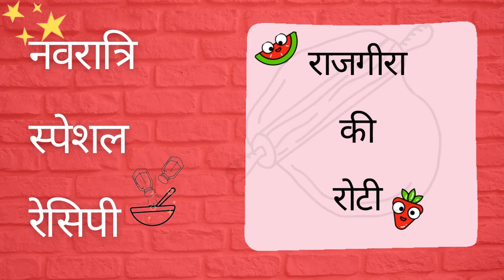नवरात्री के व्रत में बनाये रोटी | राजगिरा की रोटी | रामदाना की रोटी | फरहार वाली रोटी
NAMASTE,
hello friends how are you all ? Hope you all are doing well?

Til ki gajak | til chikki | घर पर बनाएं बाजार वाली तिल गजक | makarshankranti special recipe 2020

MASALA MILK | MASALA DOODH | HOW TO MAKE MASALA DOODH INSTANTLY AT HOME | WINTER SPECIAL ।मसाला दूध

Winter fruit salad | salad | fresh fruit salad l सर्दियों में मिलने वाले फलों का सलाद । फ्रेश फ्रूट

moong dal halwa | मूंग की दाल का हलवा | Soaked Moong Dal Halwa Recipe | Moong Dal Sheera .

Dal Makhani Recipe - दाल मखनी |घर पर बनाये आसानी एक दम रेस्टोरेंट जैसी दाल मखनी I URAD DAL I RAJMA

If you try this dish at home then dont forget
 to tag us the picture . So that we can upload in our instagram.

HMS.